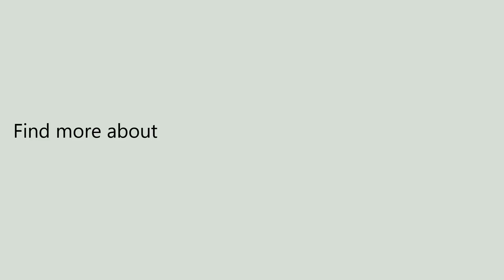Furminator Deshedding Tool Pet Hair Removal Comb for Dog Cat